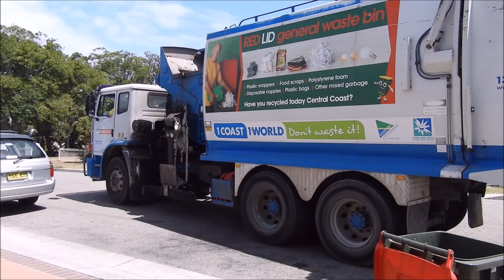The Lost Files of Remondis Raptor 18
Filmed 2017

Thank you for tuning into this edition of JTG.

JT Garbo likes communicating with viewers, so do please to leave a comment and I will respond to you, you also are allowed to leave a comment, note or message on the listed Social Media accounts below.

I would like to thank you, the viewer, for watching this installment of JT Garbo. It definitely makes a positive difference to me and the channel. :)